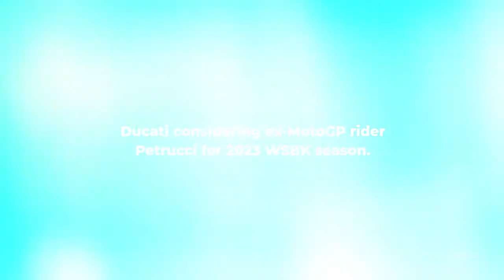Ducati considering ex-MotoGP rider Petrucci for 2023 WSBK season.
Ducati has revealed that it could place Danilo Petrucci in the World Superbike Championship in 2023, as it remains keen to retain the ex-MotoGP rider in its ranks for another year.
Petrucci was planning to contest a full season in cross-country rallying this year with his former MotoGP employer KTM, but his campaign was cut short after the Dakar Rally in January despite the Italian rider picking up a stage win as a rookie aboard one of its factory bikes.

This opened up the door for Petrucci to reunite with Ducati and join MotoAmerica, where he is currently leading the championship by 13 points over Yamaha’s Mathew Scholtz after the opening four rounds of the 10-round championship.

Ducati MotoGP chief Gigi Dall'Igna stressed that winning the title in MotoAmerica with Petrucci remains their primary goal as of now, but he will evaluate WSBK as the next step in the Italian’s career for the 2023 season.

While Alvaro Bautista is expected to stay at Ducati’s factory WSBK team next year as its de facto leader, the future of his teammate Michael Ruben Rinaldi is less secure following a underwhelming start to his second season with the outfit.